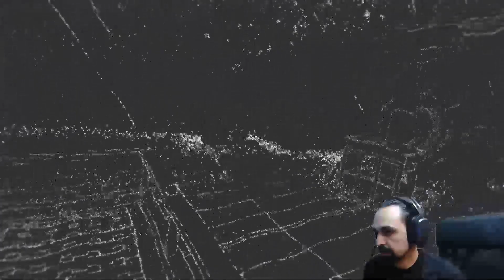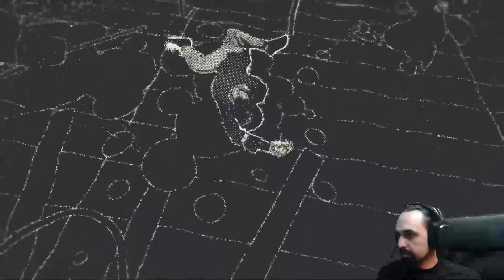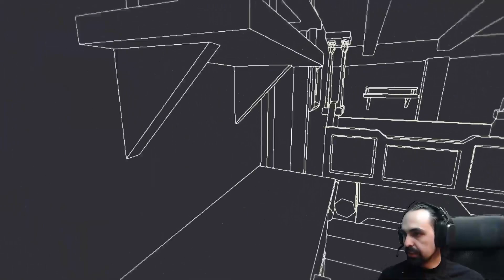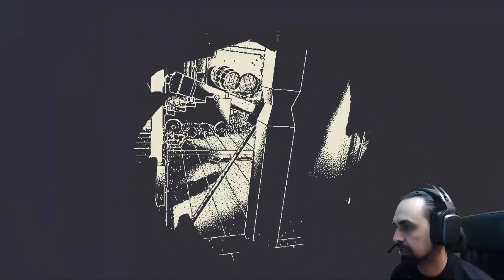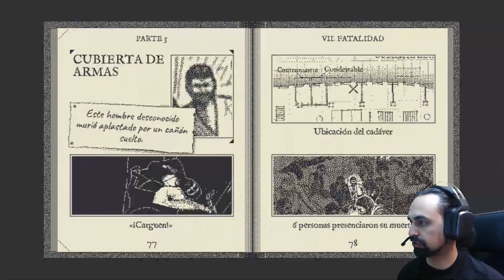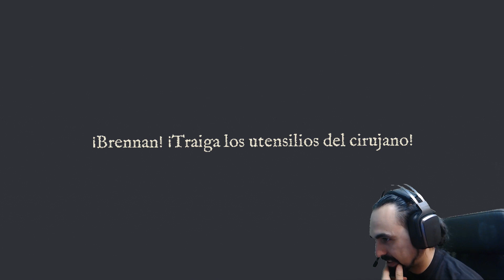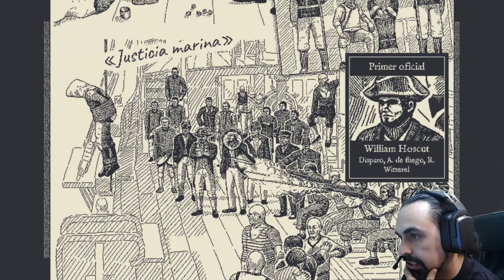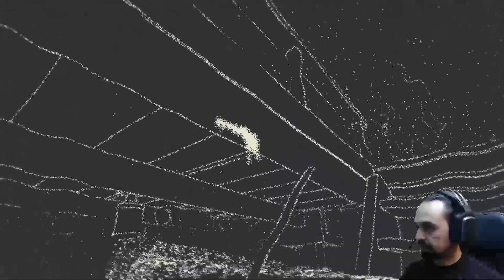¡El reloj se ha vuelto loco! | Parte 2 | RETURN OF THE OBRA DINN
Hoy nos ponemos el sombrero de Sherlock Holmes junto con un poquito de magia temporal whoviesca para averiguar el destino de las almas que perecieron en el Obra Dinn.